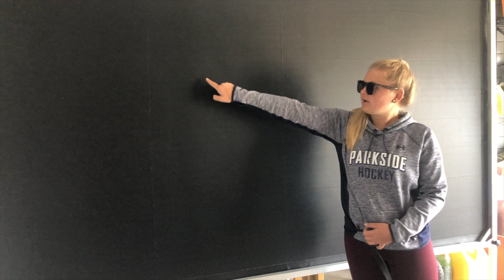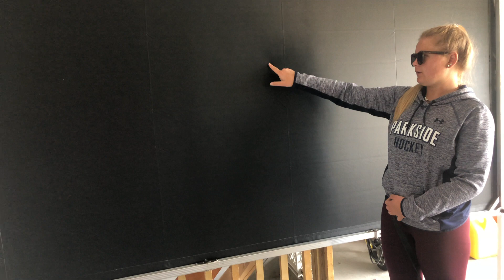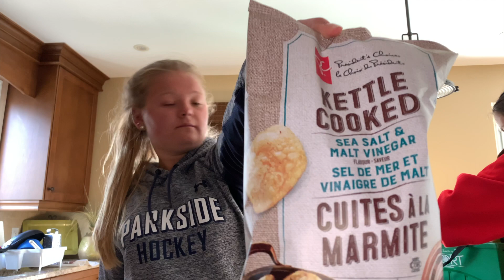QUARANTINE DAY 10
Hey everyone! The past few days have been going well but we have been spending a lot of time editing. We are trying to continue taking breaks to enjoy the fresh air and also get entertaining content for all of you!